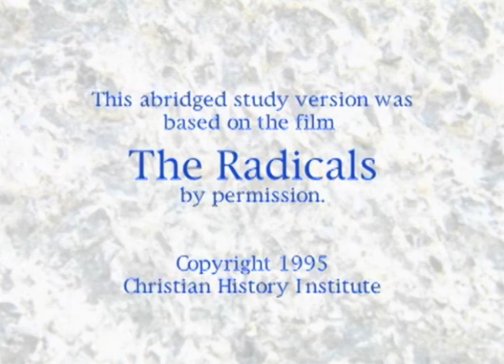Reformation Overview | Episode 5 | The Anabaptists | Norbert Weisser | Leigh Lombardi | Rod Colbin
Watch Reformation Overview Episode 5, The Anabaptists on Vision Video. The Anabaptists - Called "the Radicals," they were opposed by just about everyone--Catholics, Protestants, and political leaders.  Two of their earliest leaders, Michael and Margaretha Sattler, were executed for their beliefs while still young, but their legacy endures to this day.

This series covers the key reformers: John Wycliffe, John Hus, Martin Luther, Ulrich Zwingli, John Calvin, The Anabaptists, and William Tyndale.

Based on the Gateway Films/Vision Video church history film series, these six half-hour programs vividly bring to life the Reformation, its colorful leaders, and history-shaping turning points. 1.  John Wycliffe - Called the ""Morningstar,"" this courageous forerunner paved the way for momentous changes to come.  His teachings challenged the authorities, but they exiled him, and his exile provided the opportunity for his monumental achievement that has benefitted us all -- the Bible in English. 2. John Hus - He carried forth Wycliffe's groundbreaking work.  His passionate calls for reform brought him before the Council of Constance.  There he was betrayed by false accusations.  He refused to capitulate and was condemned to burn at the stake.  He died singing. 3.  Martin Luther - He wanted only the quiet solitude of the monastery.  There this guilt-burdened monk discovered the freedom of the Gospel.  He couldn't keep quiet about it, nor could he stop the relentless swirl of events that propelled him to a decisive role in the shaping of the modern world. 4. Ulrich Zwingli and John Calvin - They led the Reformation in Switzerland.  Both capable scholars, they had to interpret the newly recovered dimensions of the Gospel in the midst of a hurricane of change, social chaos and fierce opposition.  From Zurich and Geneva their writings and developments would permeate the church worldwide. 5.  The Anabaptists - Called ""the Radicals,"" they were opposed by just about everyone--Catholics, Protestants, and political leaders.  Two of their earliest leaders, Michael and Margaretha Sattler, were executed for their beliefs while still young, but their legacy endures to this day. 6.  God's Outlaw: William Tyndale - This humble, young scholar became one of the most hunted fugitives ever, pursued by King Henry VIII, Cardinal Wolsey, Sir Thomas More and others.  His crime?  Translating and circulating the Bible in English.  He was caught and killed, but his unquenchable vision was marvelously fulfilled.

Producer: Christian History Institute
Starring: Norbert Weisser, Leigh Lombardi, Rod Colbin, Regis Cordic, Marvin Miller, Niall MacGinnis, Ken Curtis